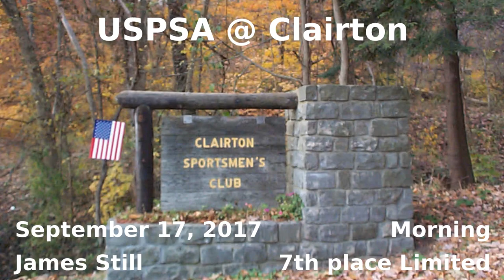USPSA @ Clairton - James "Airsoft" Still - AM - September 17, 2017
Shooter:  James "Airsoft" Still
Division:  Limited
AM Rank (Limited):  7 of 23
AM Rank (Overall):  17 of 73
Gun:  Rock Island Armory Pro Ultra Match HC 40
Ammo:  40 S&W (major)
Powder:  Winchester 231
Bullets:  Acme 180gr TC-NLG